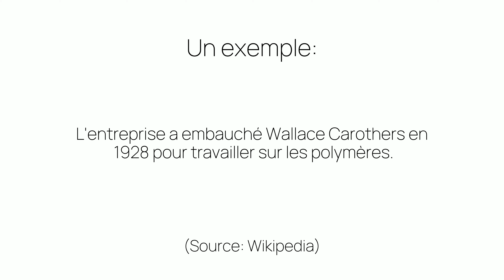Comment prononcer «1928» en français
Ça c'est comme on prononce «1928». Êtes-vous surpris ou pas du tout étonnés?